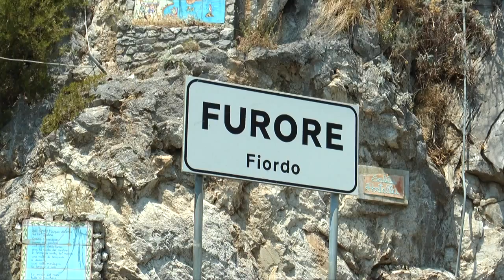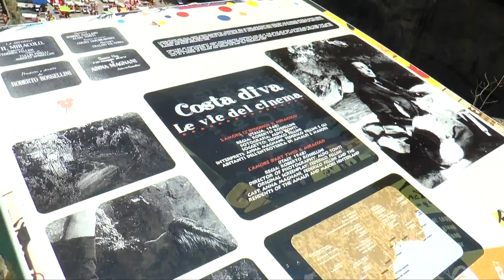Furore (SA) - Marmeeting 2015: vince il britannico Gary Hunt -live- (12.07.15)